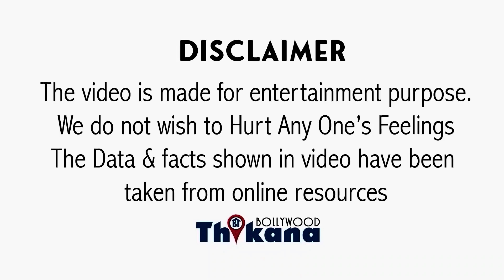EXCLUSIVE | "लड़की के Bam देख के मैं Mood में आ गया ..." Who's Your Daddy Scene के पीछे की कहानी